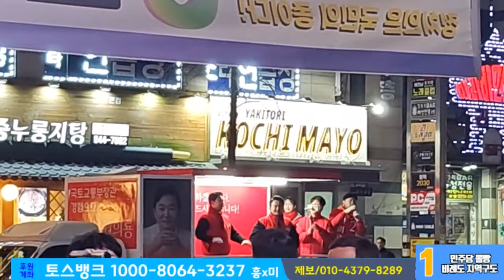이재명 당대표 와 원희룡이 만나면? 큰 절하는 이천수?